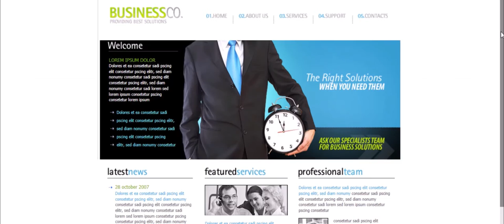17 web software mesin kasir online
17 web software mesin kasir online
boosterpos boost bisnis anda dapat diakses via hanphone tablet laptop dan pc.
cara penggunaan mesin kasir online system boosterpos.
free software untuk setiap pemesanan dengan mesin kasir package kami.
informasi mesin kasir system
Marketing Staff